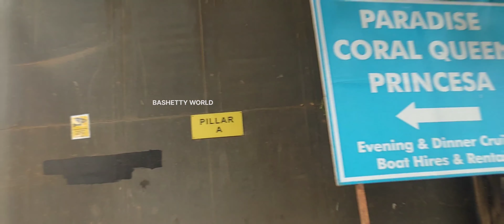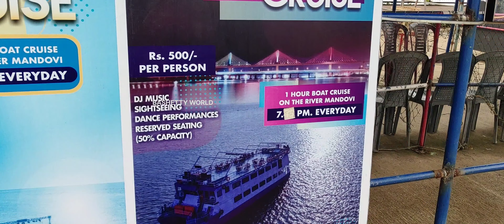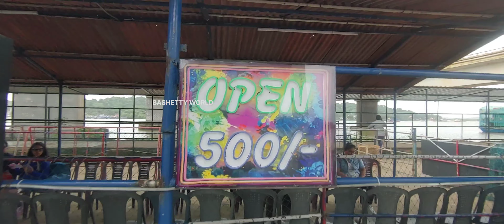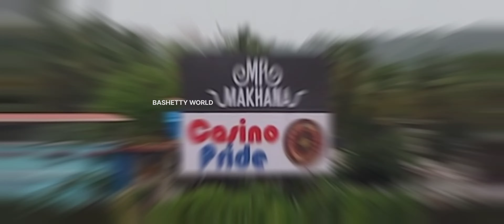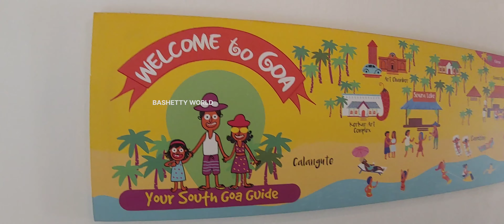GOA CRUISE లో ప్రయాణంలో సముద్రం మధ్యలో అపశృతి......దేవుడా.....